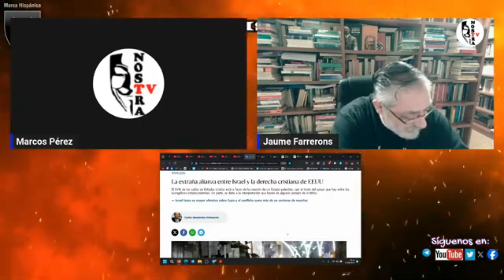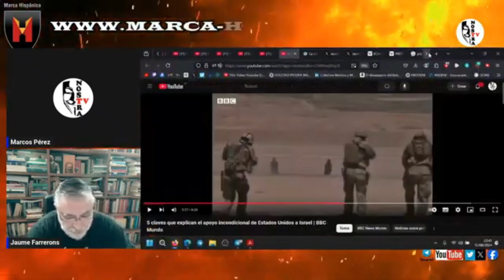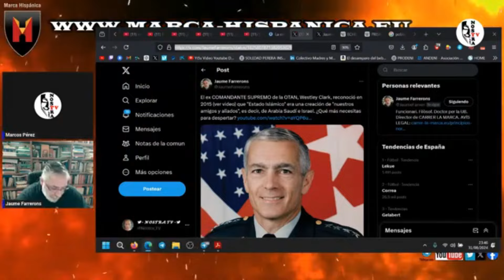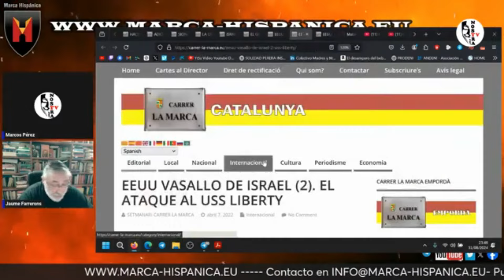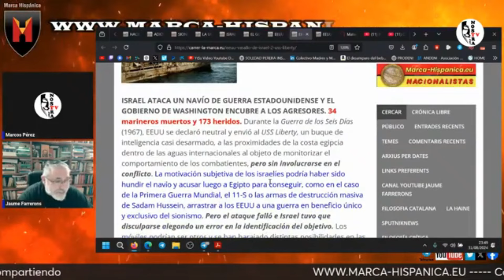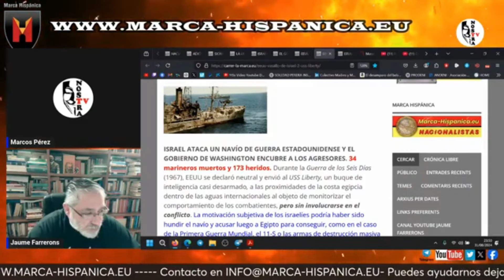¿CUANTO DINERO DA ESTADOS UNIDOS A ISRAEL?